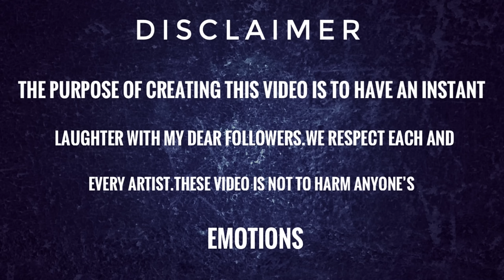chanda wala mukhda leke chalo na bajar mein Song - chanda wala gana - drawing meme - haha baby